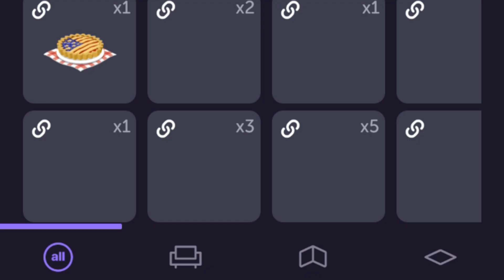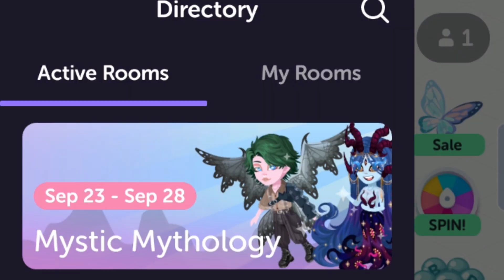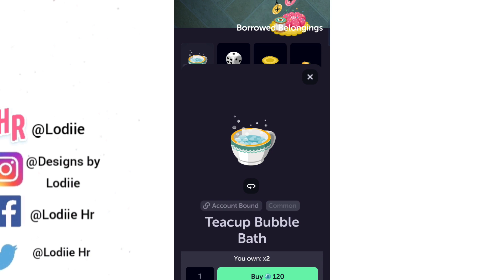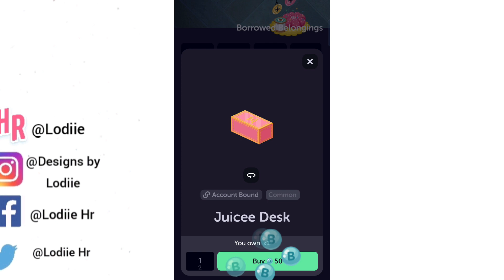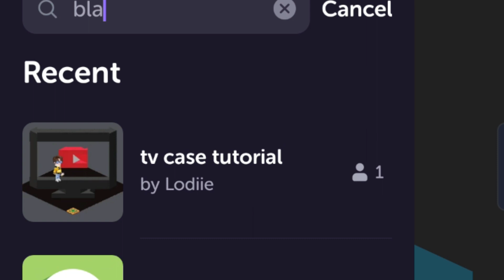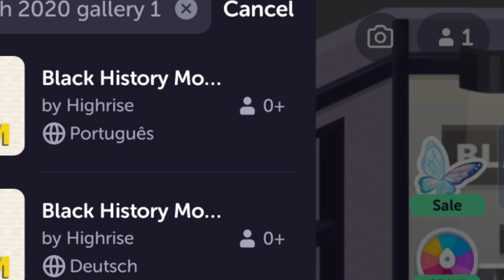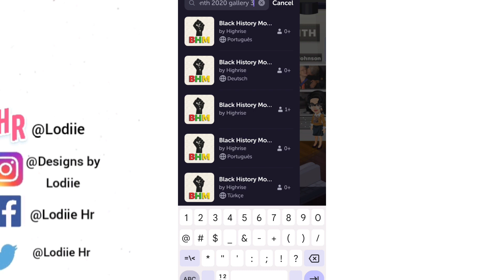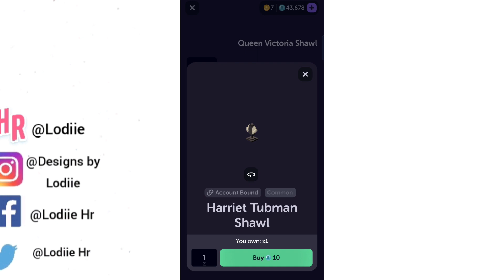How to Get Secret Items on Highrise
Highrise Virtual Metaverse